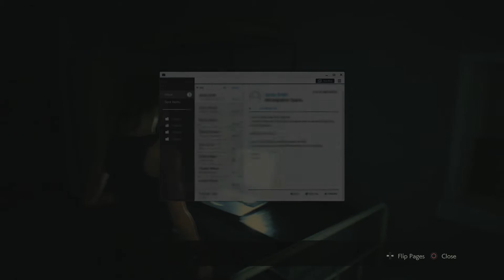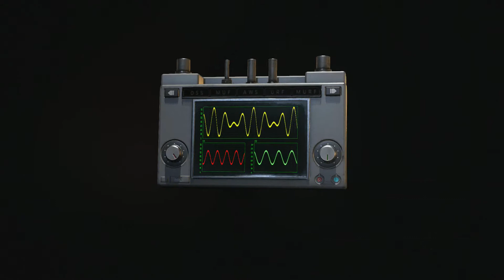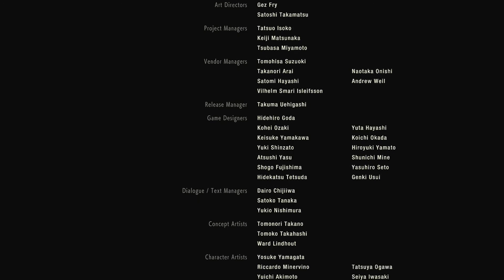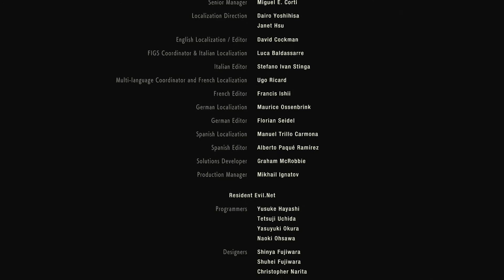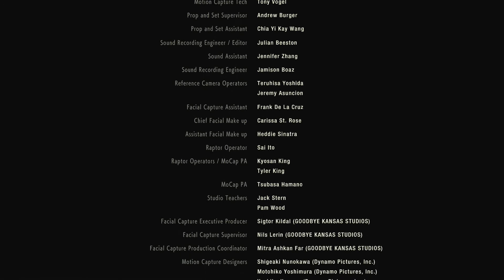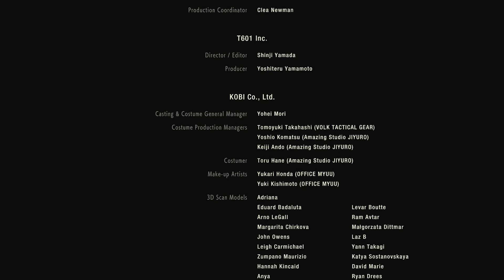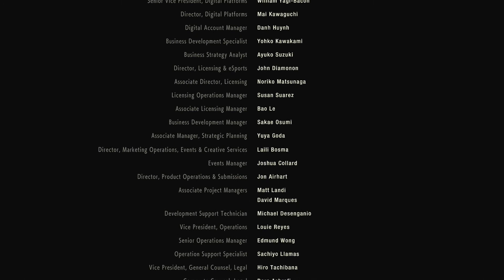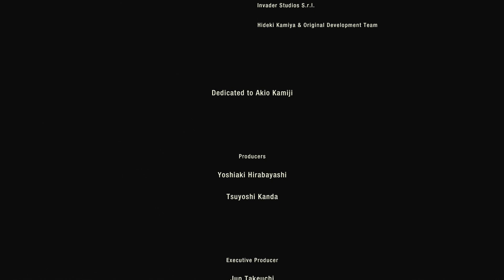Let's Play BioHazard 2/Resident Evil 2 Remake - Part 8 (Claire A End)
And this caps off Claire A, which is sooner than I had expected! The G monster fights were tough, but I think the second one is much easier, it just takes more time.
I tried but ultimately wasn't able to finish the tragic story which is my life. Guess I'll have to finish it in Leon's campaign. Hope to see you guys there~